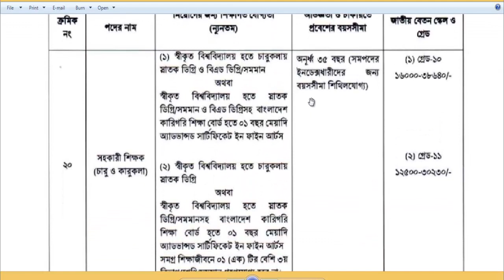সহকারী শিক্ষক (চারু ও কারুকলা) পদে শিক্ষাগত যোগ্যতা ও বেতন স্কেল।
নতুন জনবল কাঠামো_২০২১ মাধ্যমিকে নতুন পদে অর্থাৎ  সহকারী শিক্ষক (চারু ও কারুকলা) পদে শিক্ষাগত যোগ্যতা ও বেতন স্কেল।